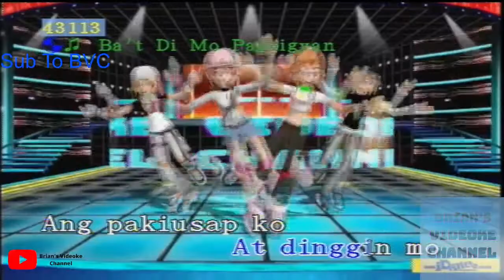Ba't Di Mo Pagbigyan- King (Karaoke)